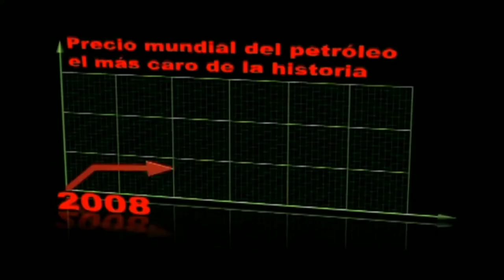Fortuño 2012 Anuncios TV "Alejandro Demasiado Riesgo"